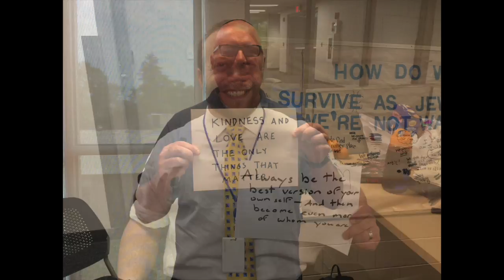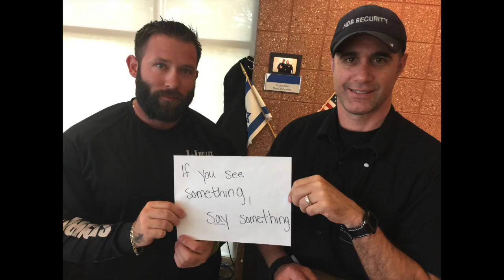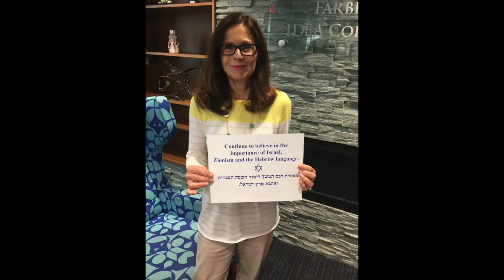2017 End of the Year Video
Inspired by Eric Hutchinson's "Dear Me" video, our teachers created a special message for our graduating eighth graders that everyone can learn from!